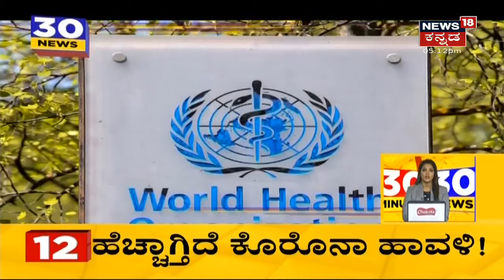Karnataka News Updates | ಮತ್ತೆ ಹೆಚ್ಚಾದ Coronavirus ಆರ್ಭಟ; ವಿಶ್ವದೆಲ್ಲೆಡೆ ರೂಪಾಂತರಿ Delta+ ಕೇಕೆ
ಇಡೀ ವಿಶ್ವದಲ್ಲಿ ಹೆಚ್ಚುತ್ತಿದೆ ಹೆಮ್ಮಾರಿ ಸೋಂಕು; ಒಟ್ಟು 24 ದೇಶಗಳಲ್ಲಿ Corona ಹೆಚ್ಚಳ, ನಿನ್ನೆ ಒಂದೇ ದಿನಕ್ಕೆ ಸುಮಾರು 5 ಲಕ್ಷ ಕೊರೋನಾ  ಕೇಸ್ ಗಳು ಪತ್ತೆಯಾಗಿವೆ. ಸೋಂಕು ಹೆಚ್ಚುತ್ತಿರುವ ಬಗ್ಗೆ WHO  ಕಳವಳ ವ್ಯಕ್ತಪಡಿಸಿದೆ.